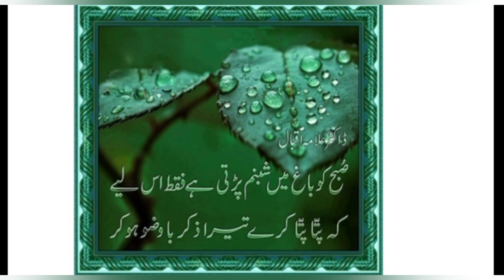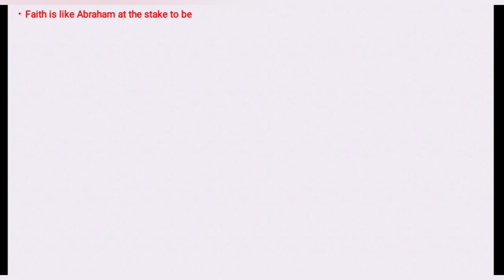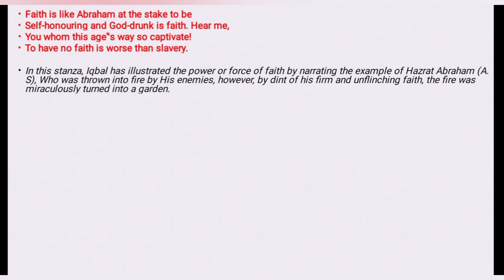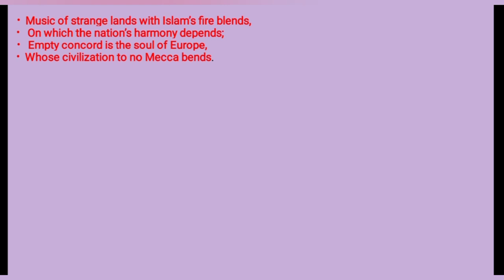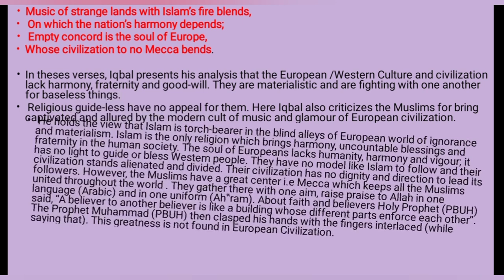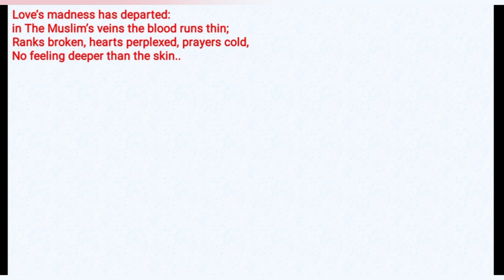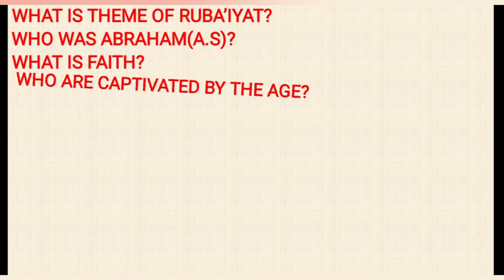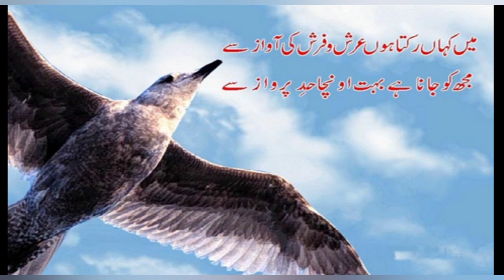RUBAY'IYAT POEM NO.12 FIRST YEAR BOOK 3